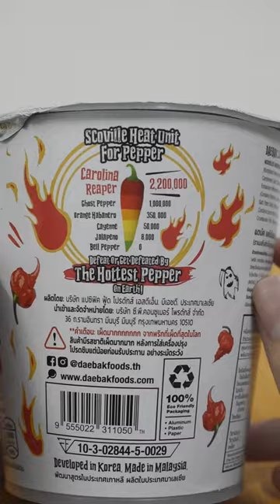รีวิว มาม่าเผ็ดที่สุดในโลก Carolina Reaper Spicy Chicken - รีวิวยามดึก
รีวิว มาม่าเผ็ดที่สุดในโลก Carolina Reaper Spicy Chicken
รีวิว บะหมี่เผ็ดที่สุดในโลก Carolina Reaper Spicy Chicken
ช่องทางการติดต่อ
ติดต่อรีวิวสินค้าหรือโฆษณาได้ที่